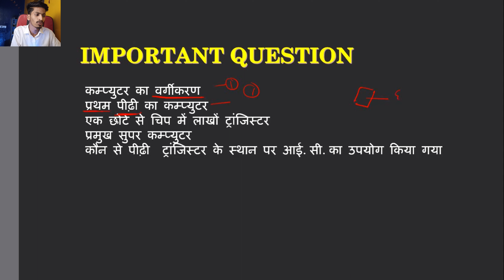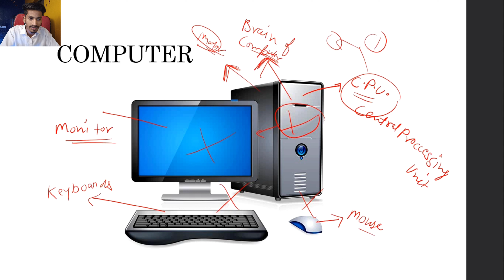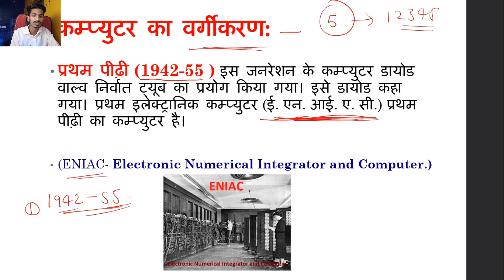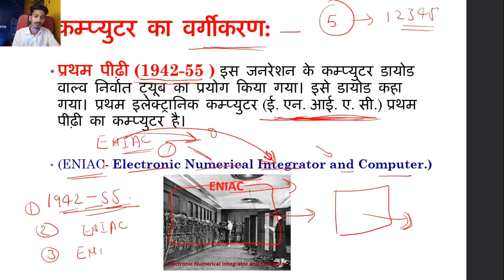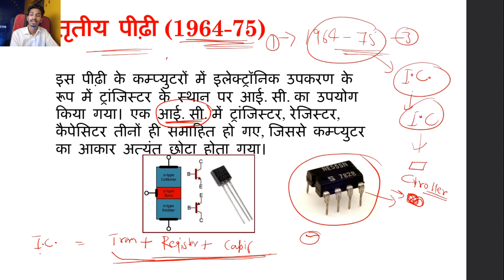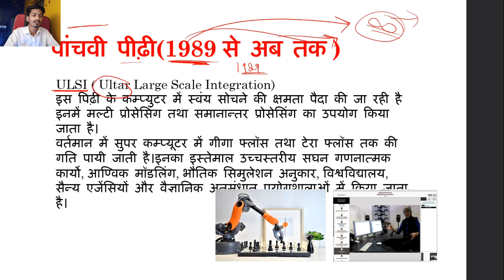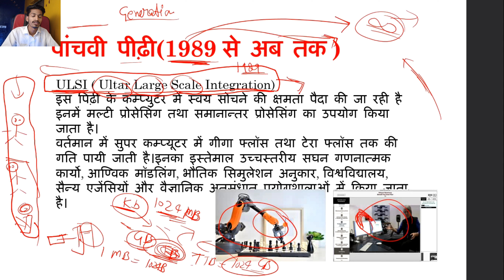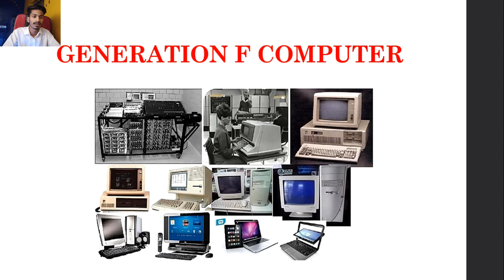CCC Computer Introduction। All Question of Computer Introduction। *CCC NEED CLASSES*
यहाँ पर आप सभी को CCC की पूरी तैयारी कराई जाती है, इस विडियो में आप सभी को COMPUTER FUNDAMENTAL के बारे में सभी DOUT CLEAR किया गया है | साथ ही COMPUTER FUNDAMENTALS से RELATED CCC EXAM में पूछे जाने वाले सभी QUESTION COMPLET बताया गया है |

Credit- NEED CLASSES